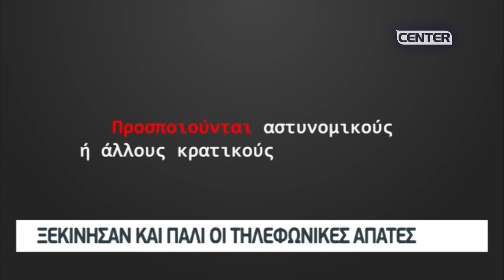ΞΕΚΙΝΗΣΑΝ ΚΑΙ ΠΑΛΙ ΟΙ ΤΗΛΕΦΩΝΙΚΕΣ ΑΠΑΤΕΣ